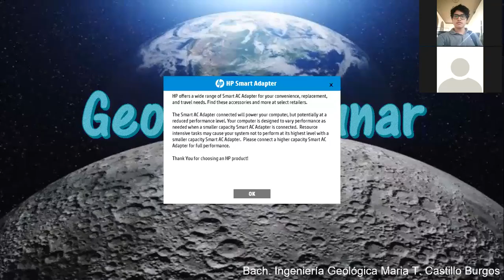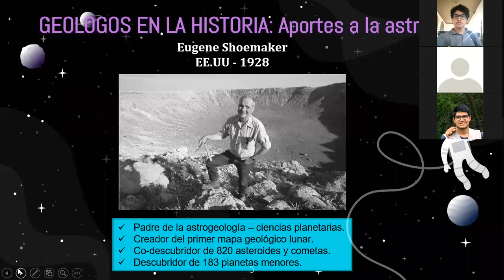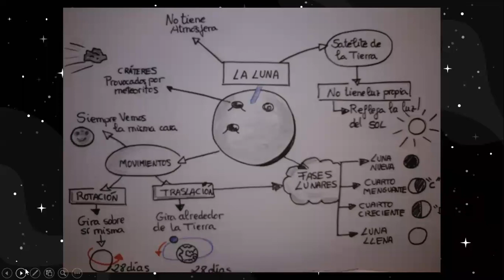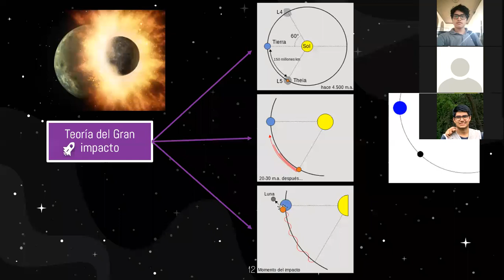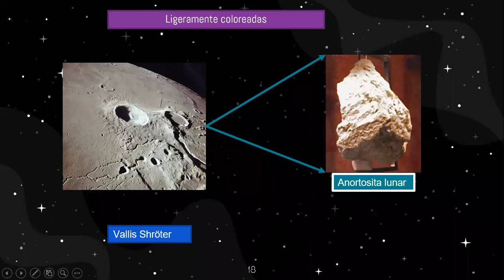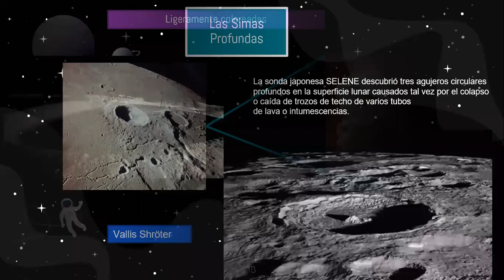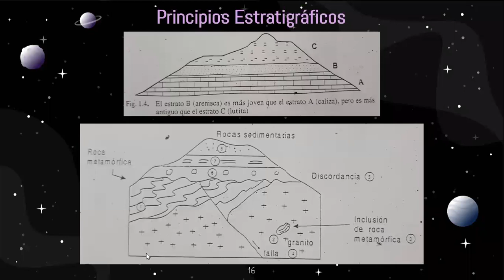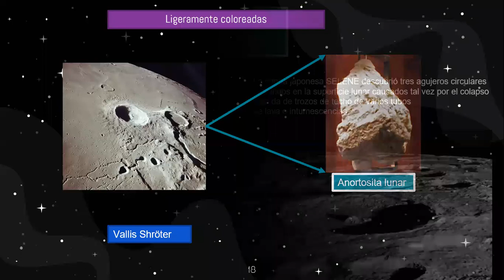Geología Lunar - Bach. Ingeniería Geológica Maria T. Castillo Burgos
11° Conferencia ACECIG